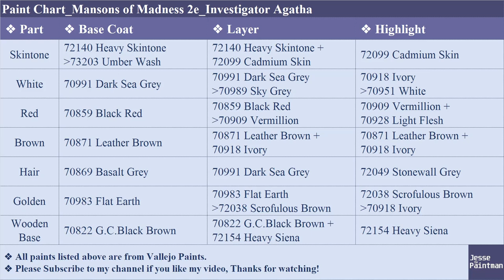How to Paint Investigator Agatha | Mansions of Madness | Miniature Painting Tutorial E05